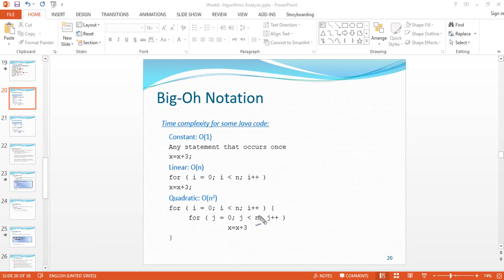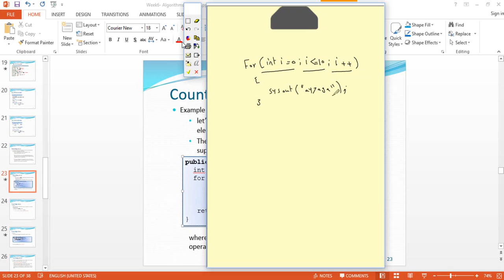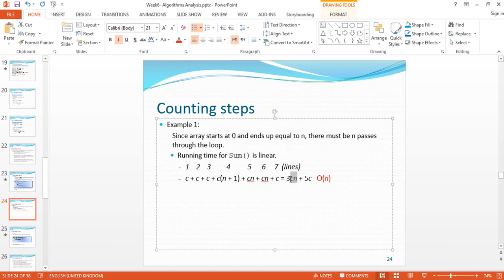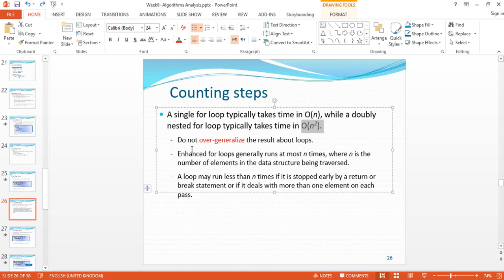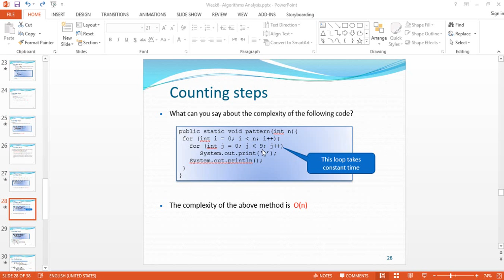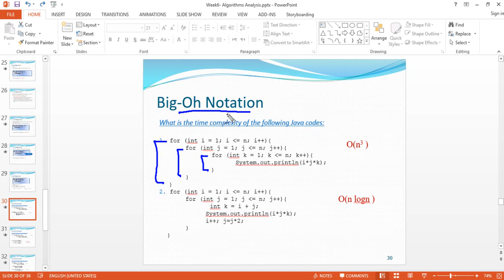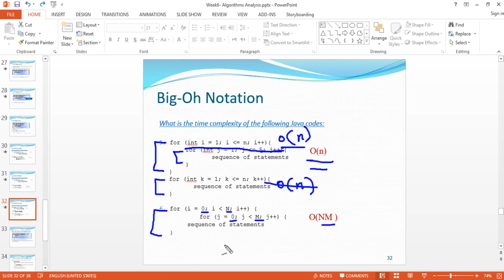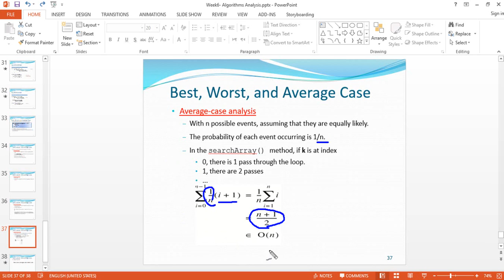M180 Algorithm Analysis - big O notation - Part 2